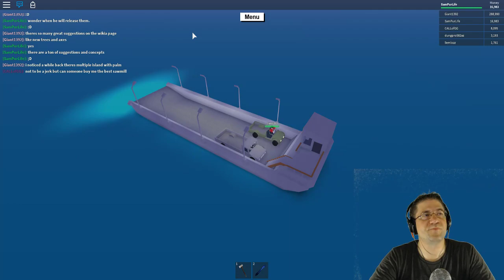Roblox - Lets Play Lumber Tycoon 2 - Ep 30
I've Failed. :( So this is me taking my punishment.